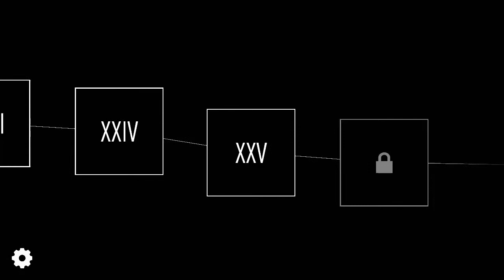FIR GAMING|Dark Echo#5|Stages 25-30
“Dark Echo is a brilliant, unique, and incredibly tense must-have masterpiece.” 5/5 - TouchArcade

“One of the creepiest and most creative horror games on the App Store.” 4.5/5 - 148Apps

“A masterful execution of minimalist design… play this with headphones, in the dark, alone.” - Indie Game Enthusiast

Trapped in darkness, you must use visualized sound to guide your way through threatening environments. The sounds you create will bounce off obstacles, revealing the shape of the surrounding world. It won't be long before your only way of sensing the world attracts a horrifying evil that devours both sound and souls.

Survive through 80 levels that will make your heart race and leave you with an irrational fear of red lines. A foreboding soundscape, best experienced with headphones, sets the tone for your journey. Explore, solve puzzles, and most importantly - stay alive.

No advertisements, no in-app purchases.

* This game relies on the visualization of sound and cannot be played with audio only. It is not recommended for blind players.